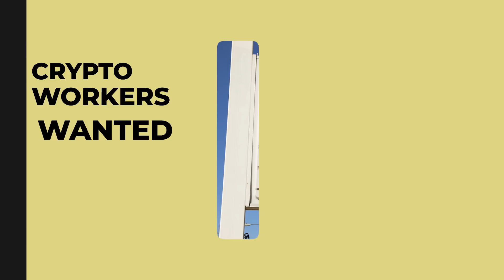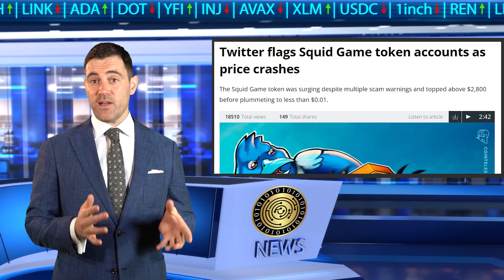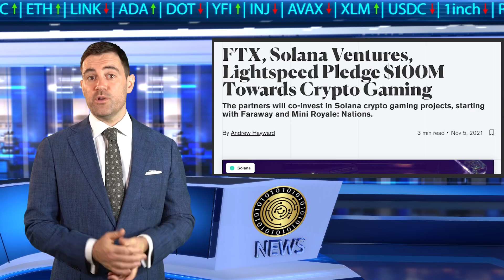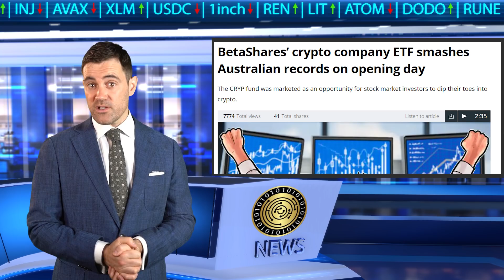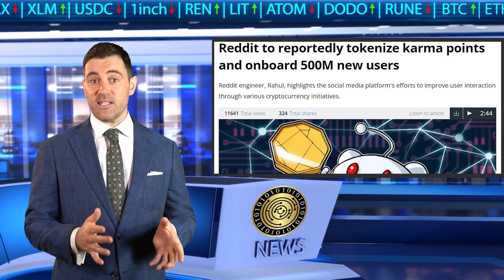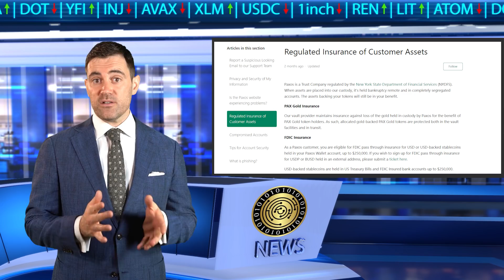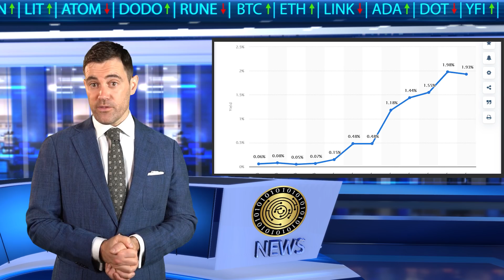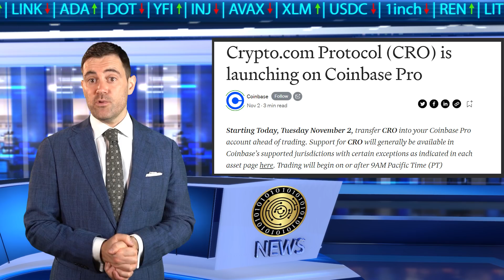Crypto News: Squid Game, ETH, CRO, Metaverse & More!!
📺Essential Videos📺

⛓️ 🔗 Useful Links 🔗 ⛓️

- TIMESTAMPS -
0:00 Intro
2:32 Squid Game Scam
4:59 Metaverse
7:09 Crypto Workers Wanted
8:48 Australia’s Crypto Adoption
10:38 Ethereum’s Ultrasound Money
12:21 Tokenized Community Trust
14:10 Stablecoin Regulations Revealed
15:42 Infrastructure Bill Becomes Law
17:22 Market Crash Countdown
20:04 Crypto Market Forecast
23:41 Conclusion